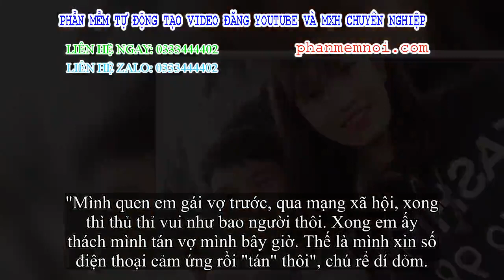✅ Cưới cô dâu cao gần 2m, chú rể 1,4m gây để ý nhất MXH bật mý: 'Em vợ thách đố thì mình tán thôi'